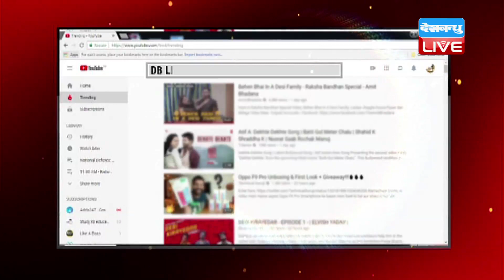Bihar Elections के लिए BJP ने जारी किया Manifesto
BJP का घोषणा पत्र जारी | 5 सूत्र, एक लक्ष्य, 11 संकल्प रखा घोषणा पत्र का नाम